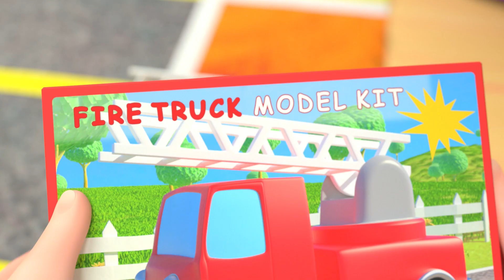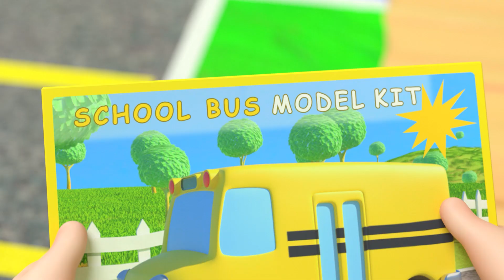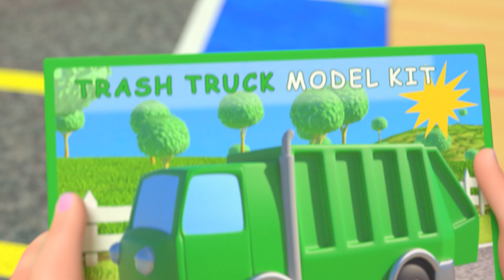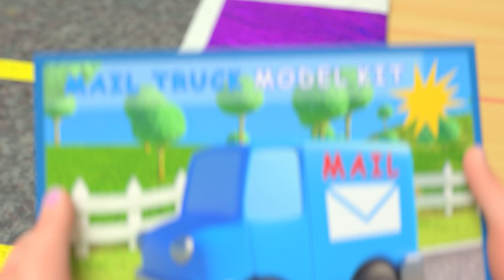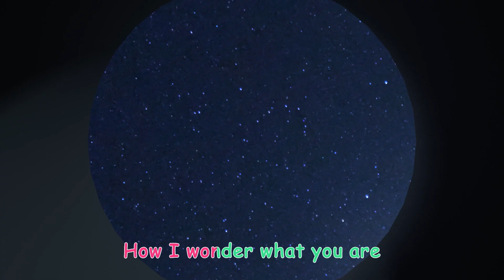Johny Johny Yes Papa! | @CoComelon | Kids Cartoons | MOONBUG KIDS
Have fun singing along with this famous story about two very good friends who come from two very different places.

Lyrics:
Johny, Johny!  Yes, papa?
Eating sugar?  No, Papa.
Are you sure?  Yes, Papa.
Open your mouth.  Ha! Ha! Ha!

Teddy, Teddy!  Yes, papa?

Monkey, Monkey!  Yes, papa?

Mousie, Mousie!  Yes, papa?

Episode List:
Johny Johny Yes Papa  0:00
Freeze Dance 3:46
The Car Color Song 6:40
Clean Up Song 11:01
Clean Up Trash Song 13:44
Birthday Musical Chairs 16:43
Five Senses Song (House) 19:36
Counting Apples At The Farm 22:51
Twinkle Twinkle Little Star  25:47
I Love the Mountains 28:25